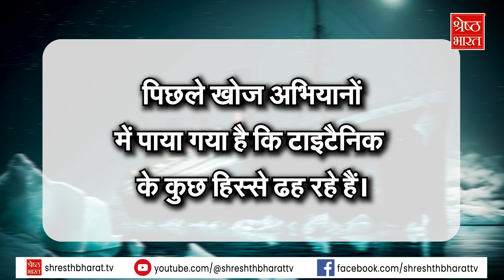Titanic Tragedy: तस्वीरों में सिमटकर रह जायेगा Titanic | ये हैं आख़िरी तस्वीरें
शायद ही ऐसा कोई हो जिसने टाइटैनिक मूवी नहीं देखि होगी। 1997 में आयी टाइटैनिक मूवी कोई fiction नहीं बल्कि real life events पर आधारित है। टाइटैनिक जहाज़ अपने आप में iconic है तो हर साल इसके rubble यानी मलबे की अंडरवाटर फोटोज ली जाती है इसकी हालत को monitor करने के लिए। पर इस साल की गर्मियों में जब एक रोबोट ने इस रेलिंग की तस्वीरें लीं तो उनसे ये पता चला कि लहरों के नीचे, 100 से ज़्यादा सालों के बाद, जहाज का मलबा बदल रहा है। मतलब ख़त्म हो रहा है। ऐसे में सवाल ये उठता है कि क्या कुछ सालों में टाइटैनिक का अस्तित्व पूरी तरह से ख़त्म हो जायेगा? जानिये पूरे फैक्ट्स हमारे साथ इस वीडियो के ज़रिये।